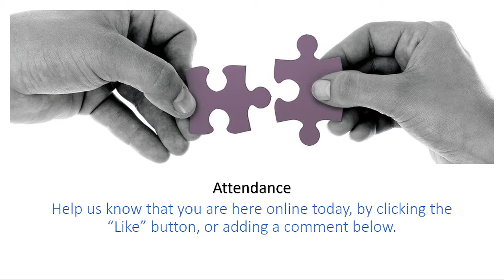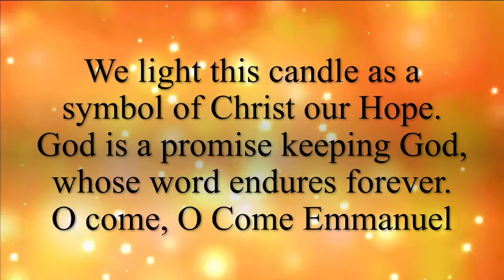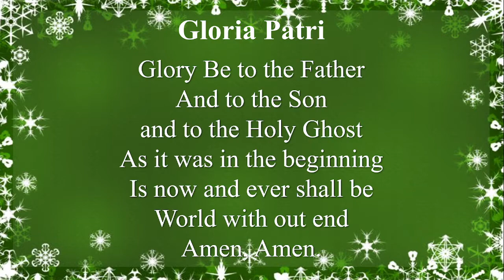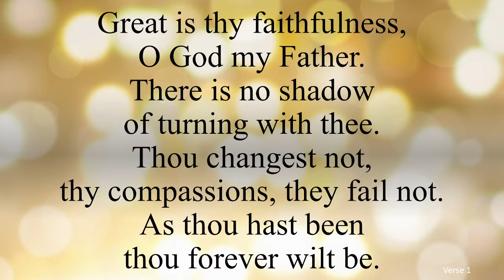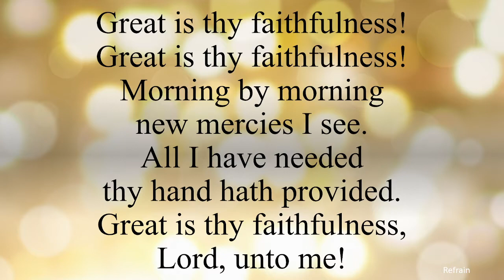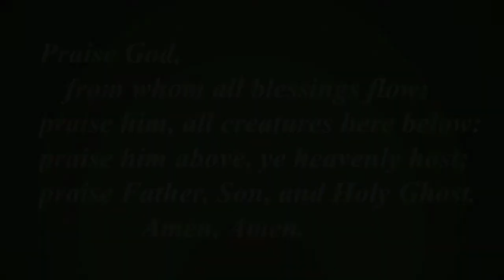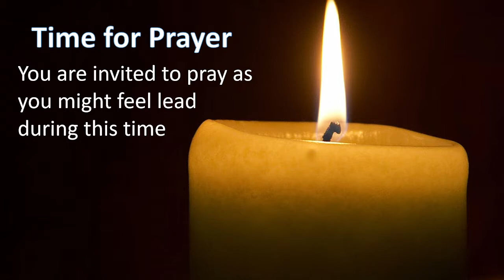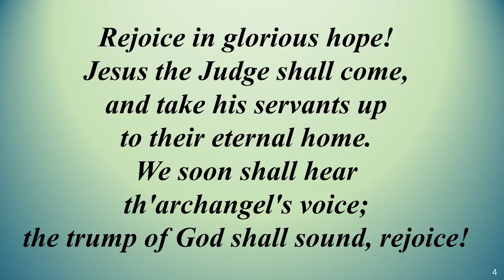Advent 1 2021 -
Sermon - The Promise Keeping God - Pastor David
Accompaniment - JoAnn Winn
Special Music with Marilyn Blaisdell & Jeff Fullerton